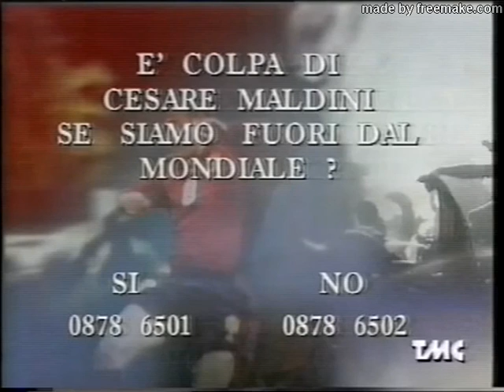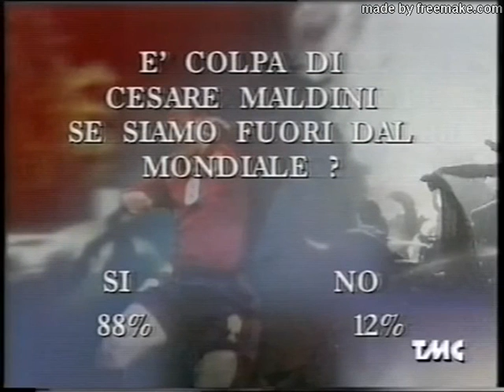Il processo di Biscardi 03-07-1998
Puntata immediatamente successiva all'eliminazione ai rigori dell'Italia contro la Francia ai  Mondiali 1998